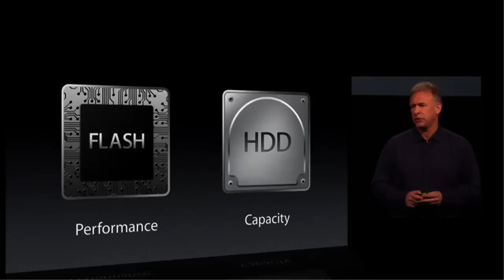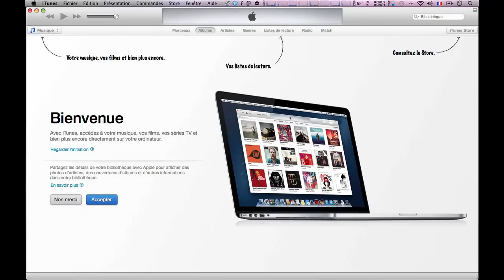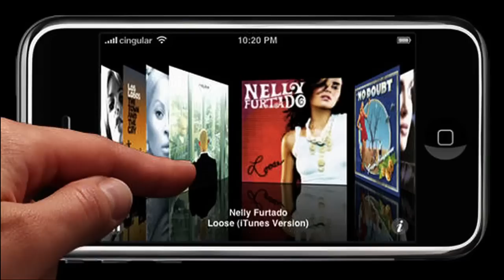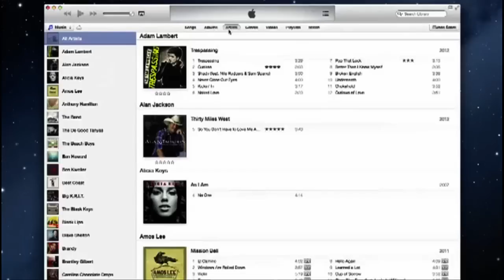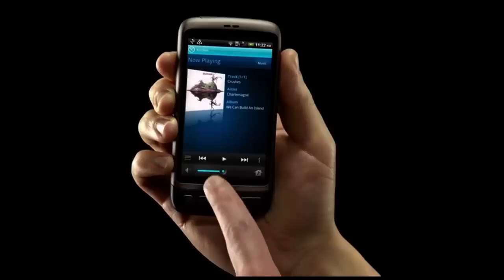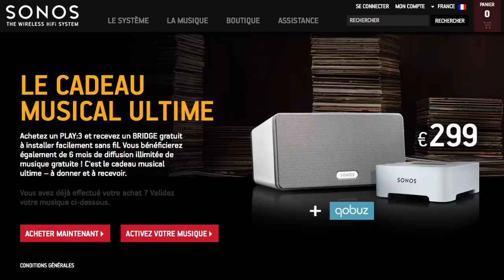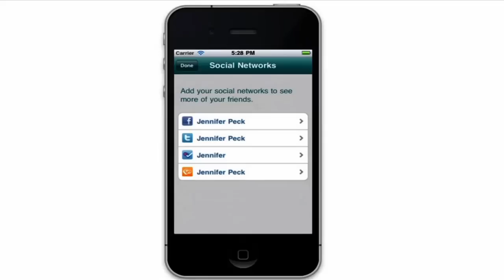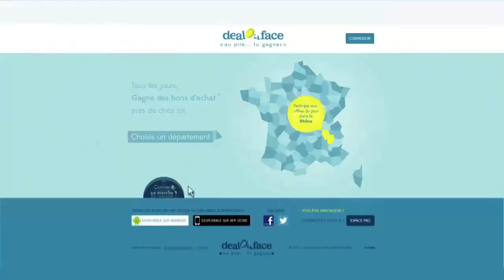ORLM-121 : L'iMac est là !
Après plus d'un an sans mise à jour, le tout nouvel iMac est enfin disponible. Que pensez de cet ordinateur tout-en--un qui brille par son extrême finesse ? De son écran géant et de ses capacités d'évolution ruiquiqui ? Quid de Fusion Drive pour doper ses performances ? Quel avenir pour l'ordinateur de bureau ? Sans oublier, retour sur la version 11 d'iTunes qui est également enfin arrivé. Et n'oubliez de participer au concours organisé par notre partenaire Qobuz. Le site de téléchargement et de streaming musical haute fidélité, vous propose de gagner 10 albums en qualité Studio Master, soit une qualité supérieure au CD en répondant à la question posée en fin d'émission.
On refait le Mac épisode 121 -- L'iMac est là !